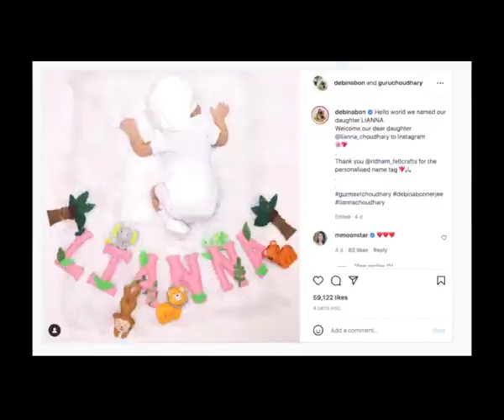Gurmeet and Debina talk about naming their daughter and its meaning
Popular couple Debina Bonerjee and Gurmeet Choudhary welcomed their first child, a baby girl on April 3, 2022. The couple have named their daughter Lianna Choudhary.